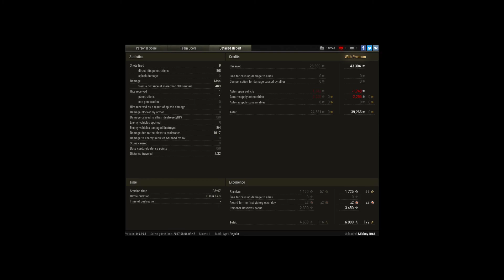Small but Mighty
Player: Mickey1066

Not extraordinary, just a nearby flawless scouting game with excellent support from my team.  Thanks to them for an excellent game!